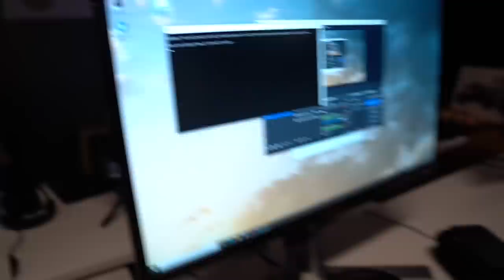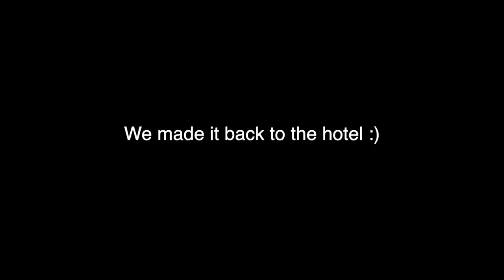OPERATION COMMANDING FORCE IN REAL LIFE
I MET EVAN AT THE SIEGE INVITATIONAL. Thanks to Ubisoft for inviting me to the Six Invitational in Montreal.

Today we went to Montreal to witness G2 winning the Rainbow Six Siege Invitational of 2023. I got to meet all my favorite creators and play laser tag. Operation Commanding Force is here and the new attacker Brava is ready to conquer ranked. I know we'll be champion again. And huge praise to ubisoft for countering mouse and keyboard players on console with mouse trap. Enjoy these funny moments!

How to get my charm:
1. Link your Ubisoft account to Twitch account
3. The charm will automatically appear in your inventory on siege shortly

WHAT I USE:
Mouse and Keyboard: G Pro Wireless, Ducky One Mini 2 with silver switches

SENSITIVITY:
PC: vert 14, horizontal 14, ads 63, dpi 400
PS4: vert 53, horizontal 60, ads 36, deadzones 5
XB: vert 36, horizontal 42, ads 40, deadzones 5